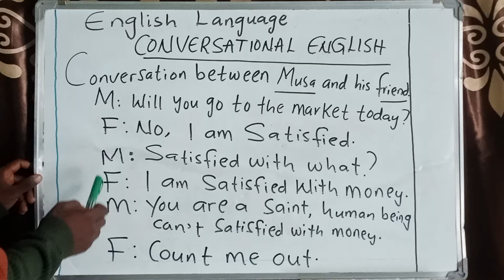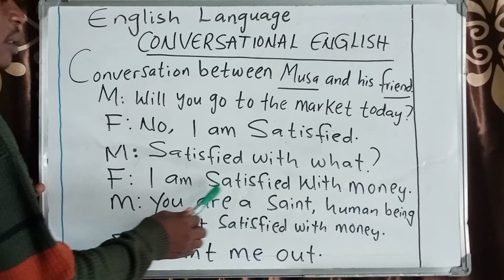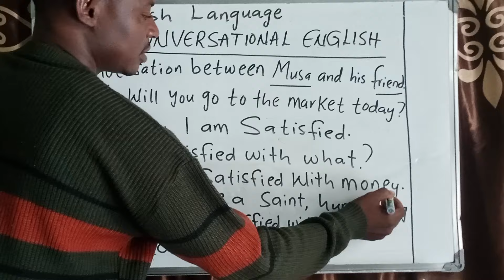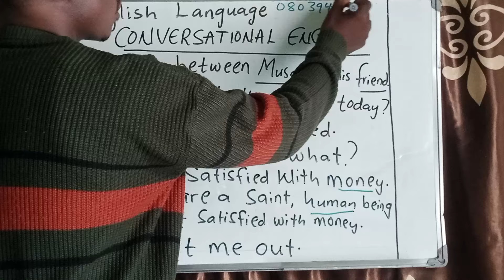Tattaunawa tsakanin MUSA da ABOKIN SA.